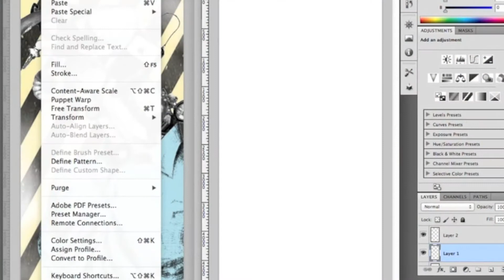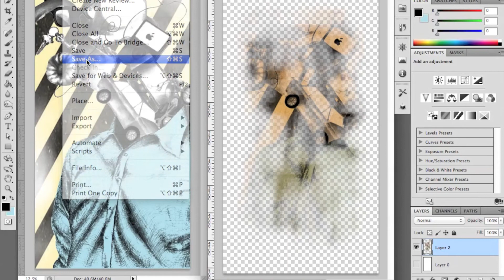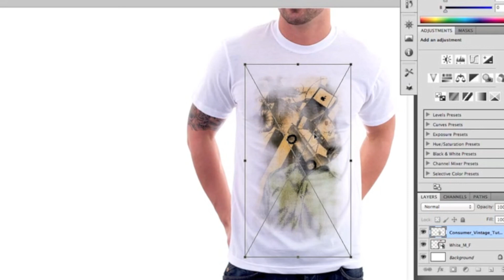How to Make a Vintage T Shirt Design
Anyone can create a vintage-style design for his or her Design by Hümans T Shirt submission. This is a step-by-step tutorial on how you can create your own worn-out vintage T Shirt design using photoshop textures, tools and brushes. Enjoy, and good luck!